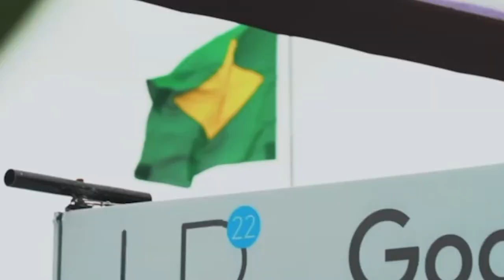UR22 - Maria Medard on the importance of a sector capacity recovery assessment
Maria Medard, acting director of St. Lucia's National Emergency Management Organization, talks about how support from GFDRR's Canada-Caribbean Resilience Facility helped St. Lucia prepare a sector capacity recovery assessment for the country's crucial tourism sector.

ABOUT THE GLOBAL FACILITY FOR DISASTER REDUCTION AND RECOVERY (GFDRR) is a global partnership that helps low- and lower-middle-income countries better understand and reduce their vulnerabilities to natural hazards and adapt to climate change. GFDRR provides grant financing, technical assistance, training and knowledge sharing activities to mainstream disaster and climate risk management in national and regional policies, strategies, and investment plans. The Program Management Unit, located within the World Bank, manages grant resources to carry out GFDRR’s mission.